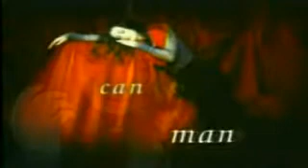Sarah Brightman- Eden Premiere in Taipei- Il mio cuore va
Sarah Brightman canta Il mio coure va en vivo en Taipei